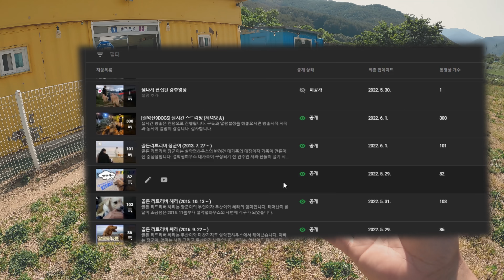세나개 출연했던 설악산 반려견 9마리 대가족 중에서 허숙희와 노아가 영상에 안나오는 이유는?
영상 촬영은 고프로 gopro ㅣ 편집은 프리미어 프로

[설악산9DOGS] 채널 멤버쉽에 가입해주시면 영상 제작에 많은 도움이 됩니다.

[설악산9DOGS 반려견 대가족 소개]

* 말리 : 골든 리트리버 수컷 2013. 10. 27~

* 스잔 : 요크셔 테리어 암컷 2016년~ 2020년 10월 31일
* Susan : Yorkshire Terrier Female born in 2016 ~ Oct 31, 2020

            놀다가개에 보내고 싶다는 뜻을 전해와서  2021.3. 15 부터 가족이 됨

*  직원이 :  흑염소 수컷  2022년 4월 20일 ~
                     잡초관리를 위해 특별채용된 염소

*   꼴통이 : 흑염소 수컷  2022년 7월 20일 ~

*   알바 : 흑염소 암컷  2022년 7월 20일 ~

●BGM
➤Track - Tobu - Return To The Wild